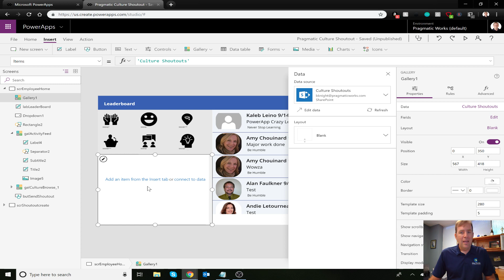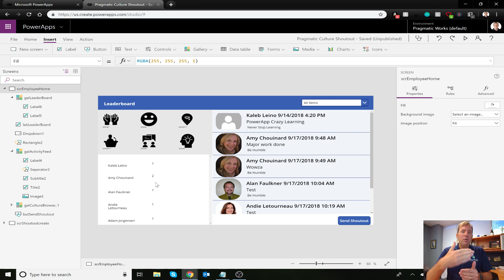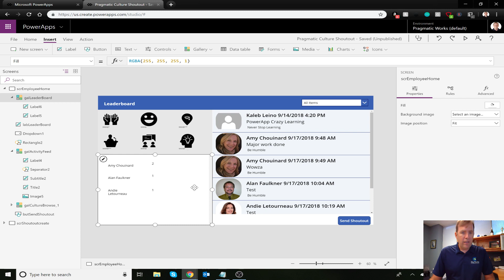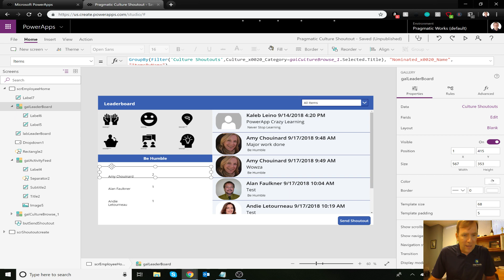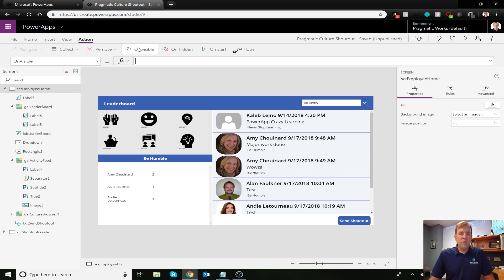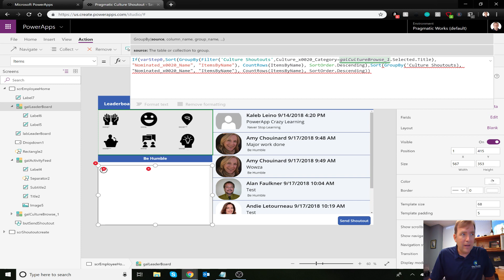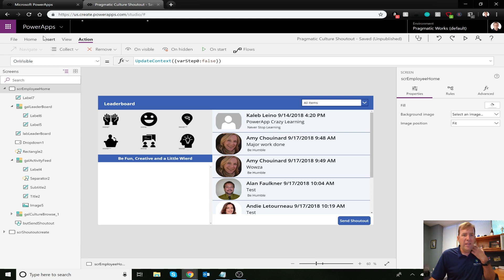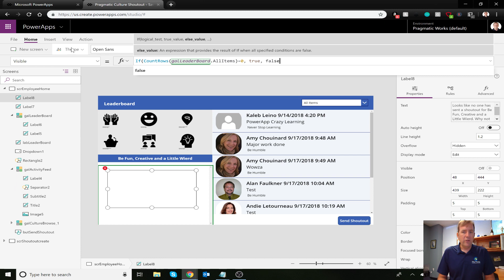Creating a PowerApps Leaderboard (GroupBy and CountRows functions)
PowerApp a Day Episode #10 (HR Shoutout App) -  Time to make our HR application fun by adding some gamification into our shoutout application. Learn how to build small reports with the GroupBy and Sum functions to create a leader board in PowerApps.